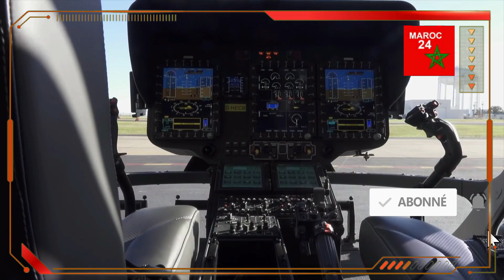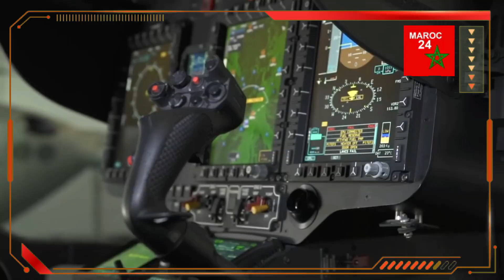Hélicoptère H135 pour le Maroc, les FAR se dotent du monstre du ciel !